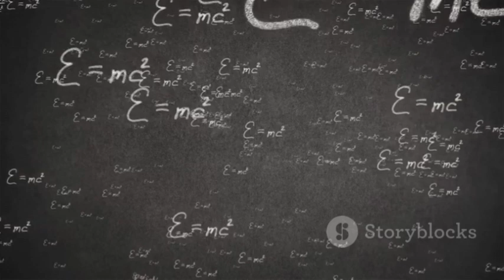Brian Cox: Something Frightening Existed Before The Big Bang!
Dive into the cosmic mystery of "What Came Before the Big Bang?" In this thought-provoking video, we unravel the origins of our universe and explore the questions that have fascinated scientists for centuries. Was the Big Bang the true beginning of time, or is it just one chapter in an endless cosmic cycle?

Join us as we discuss groundbreaking theories like the Cyclic Universe and Multiverse, and how they challenge our understanding of existence. With deep male voiceover narration, this captivating journey into the unknown sheds light on the enigma of our cosmos.

l